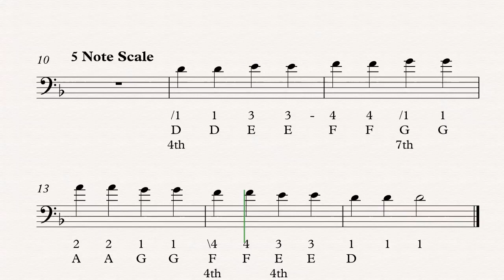W 3rd/4th Position - Bass - D minor 3, 4, and 5 note scale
Sheet music for violin, viola, cello, bass, and piano arranged for ROSOP.